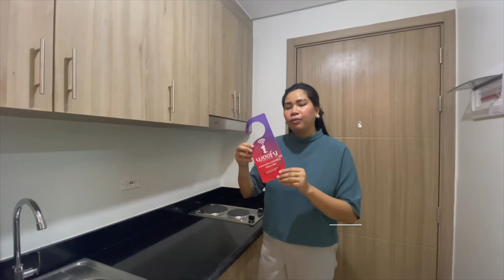Rented! SMDC Shore 2 Residences Tower 2 Basic Furnishing Vlog / Jose & Jen Investment Vlog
Is your unit for turn over? Is your unit for rent?
📌We can accept, furnish, manage and sell your unit.
📌Is your unit for rent or soon to be available ? 😊

REAL ESTATE Youtube Channel
DALE PABLICO